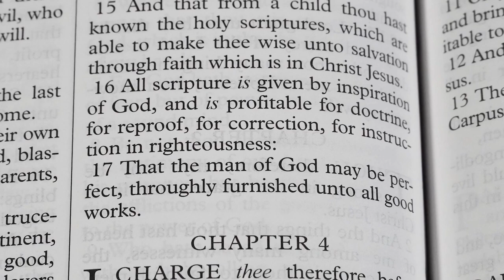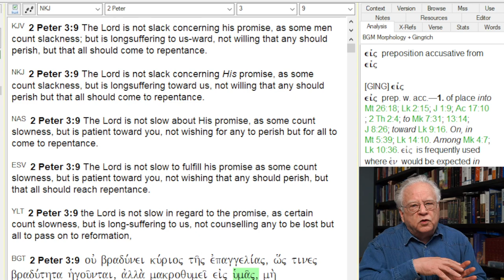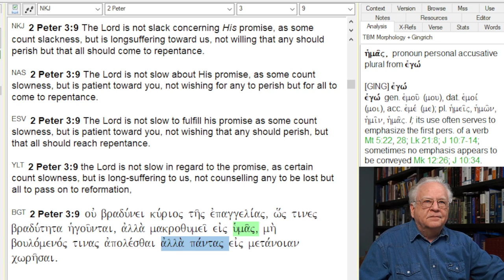Calvinism vs The Scripture 2 Peter 3:9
"The Lord is not slack concerning His promise, as some count slackness, but is longsuffering toward us, not willing that any should perish but that all should come to repentance."  (2Peter 3:9 NKJ)